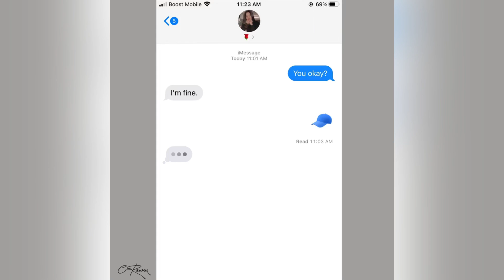C-Raww - She’s Fine (feat. Lilitaly)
Beat produced by bezimenimusic. Written and performed by Christian Ernest Bradley and Isaac Stavola.
Follow Isaac on Instagram: @isaac_s8888